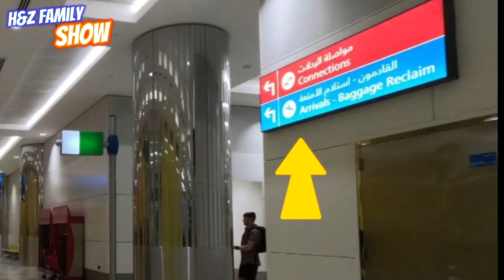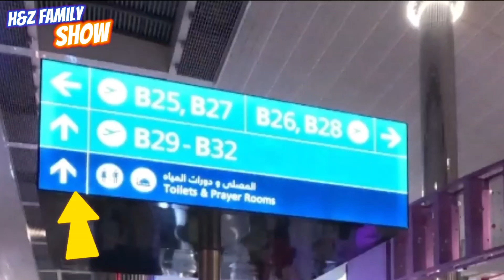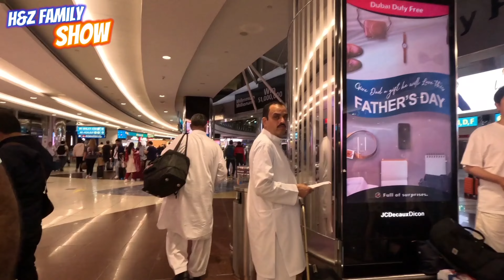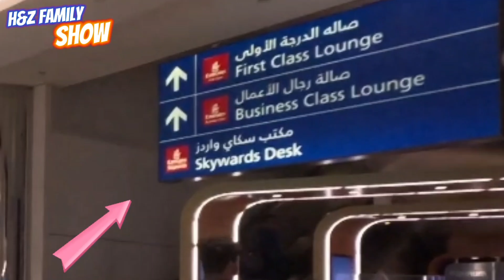Dubai Airport Terminal Walkthrough | Ultimate Connection Flight Guide 🛫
📍 Location: Dubai International Airport

Welcome to the ultimate Emirates Airline Dubai Airport walkthrough for connection flights in 2023! In this comprehensive video, we'll guide you through the bustling Dubai Airport, ensuring you have a smooth and stress-free experience during your connection. Whether you're a seasoned traveler or a first-time flyer, our tips and insights will help you navigate this world-class airport with ease.

🔍 What to Expect:

Step-by-step guide to Emirates Airline connection procedures
Insider tips for time-efficient transfers between flights
Highlights of Dubai Airport's top amenities and facilities
Exclusive insights into Emirates Airline's top-notch services
How to make the most of your layover time in Dubai

Join us as we take you on an exciting journey through one of the world's most impressive airports and discover why Emirates Airline is a top choice for connecting flights.

🚨The purpose of this video is purely to show you around.